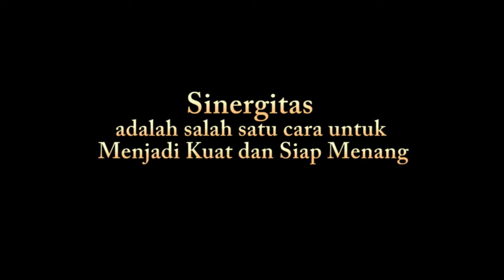Sinergi Caleg Jabar VII, IX, X, dan Garda Berkarya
Sinergi Caleg dan Orsap atau Ormas yang berafiliasi ke Partai Berkarya, adalah salahsatu cara untuk menghimpun suara, menguatkan suara, dalam startegi memenangkan suara terbanyak di masing masing dapil.
Kita tidak sendirian